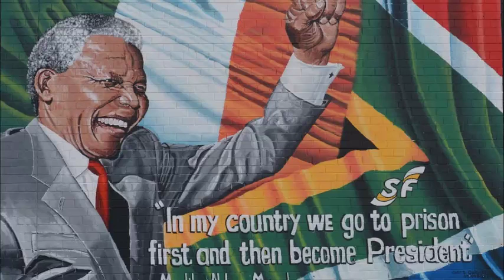JOV06 19 Africa's Freedom, de Gaye Lamine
VideoRelat creat per un alumne de CFA Santiago Rusiñol de CP Joves com a participació en la VIII Mostra Sant Jordi DigiTale.